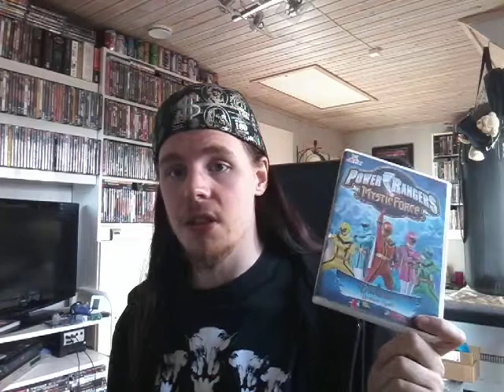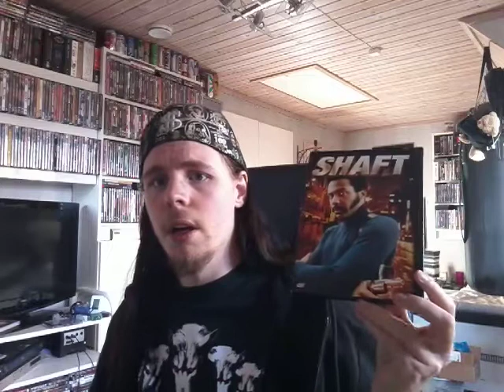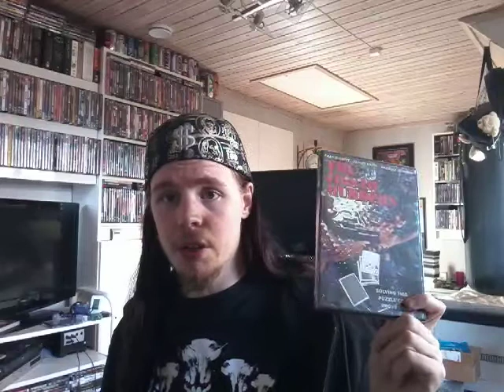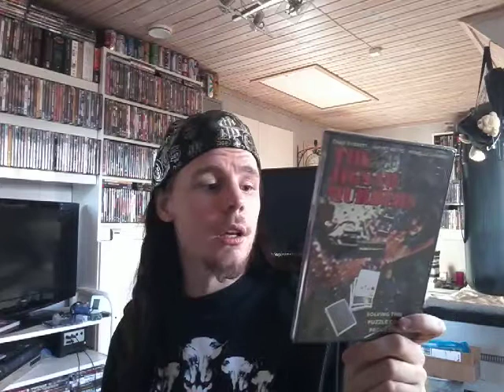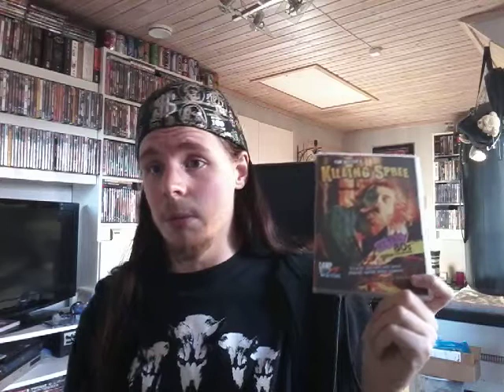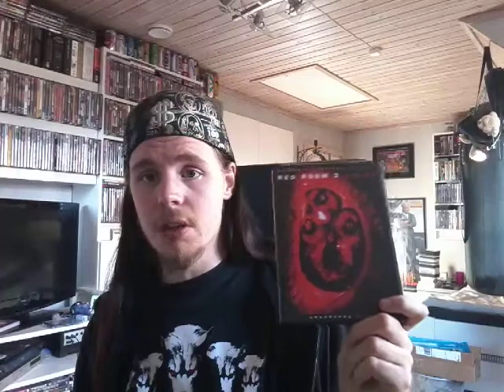VHS and DVD update 27 November (2020)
Hi people! Finally back with another update video.